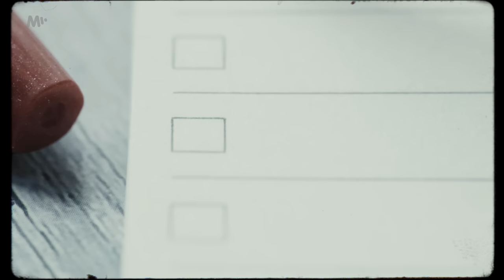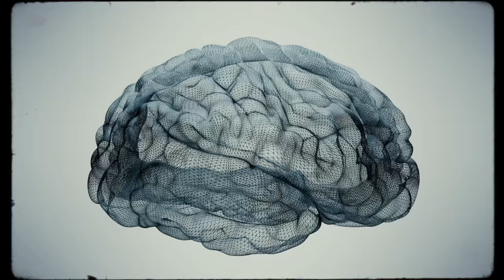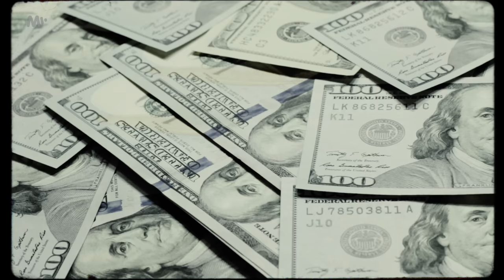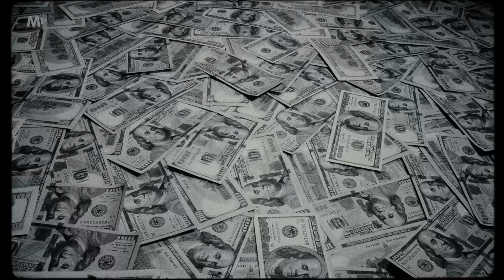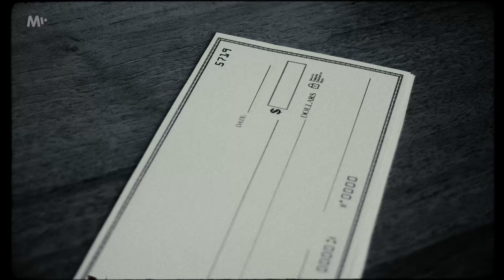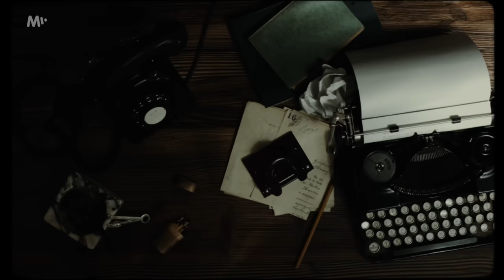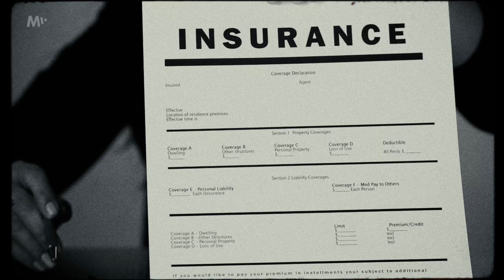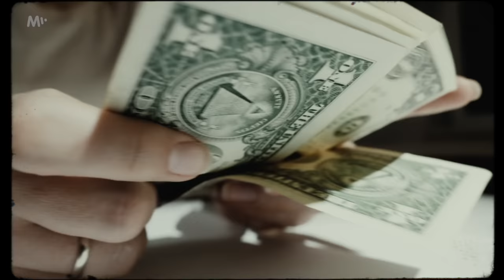ZRŮDA, NEBO NEVIŇÁTKO? (dokumentární video)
Toto dokumentární video bylo vytvořeno pro informativní a edukativní účely.

This documentary video is intended for educational and informational purposes only.

Co si o těchto případech myslíte vy? Budu rád za váš názor dole v komentářích.

SPECIÁLNÍ PODĚKOVÁNÍ:
Lucy Phera:

Kapitoly:
0:00:00 Intro
0:01:19 Birkeho předmluva
0:02:18 Budoucnost kanálu
0:03:51 Aileenino mládí
0:10:26 Neřízený život
0:16:22 Aileen a Tyria
0:19:31 Richard M.
0:21:56 David S.
0:22:22 Charles C.
0:23:05 Osudová chyba
0:24:58 Peter S.
0:26:20 Troy B.
0:26:57 Charles H.
0:27:26 Walter J. A.
0:28:27 Hon začíná
0:30:58 Spadla klec
0:32:57 Přiznání a soudní proces
0:38:20 Pobyt za mřížemi
0:41:58 Psychologický rozbor
0:58:14 Zajímavosti
1:01:27 Závěr a co nás čeká příště?